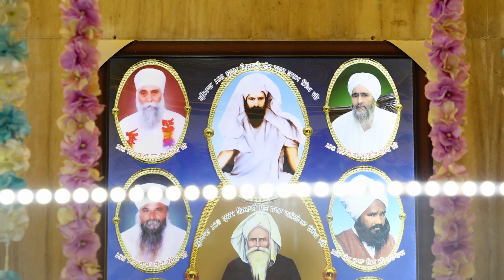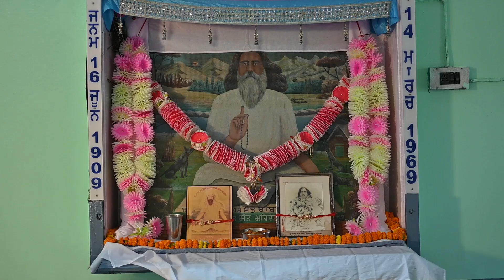ਨੈਕੀ ਵਾਲੇ ਸੰਤਾ ਨੂੰ ਮੈਂ ਸੀਸ ਨਿਵਾਵਾਂ || Kavita || Bhai Manjinder Singh Ji || Harraipur Wale || GUR TV